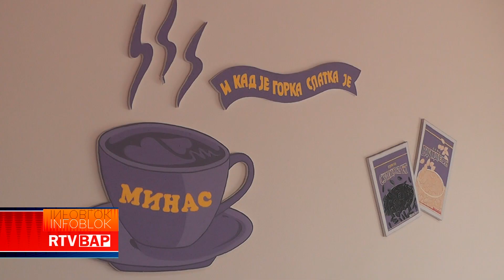RTV BAP POKRAJINSKI SEKRETAR OBIŠAO USPEŠNE PRIVREDNIKE U NAŠOJ OPŠTINI